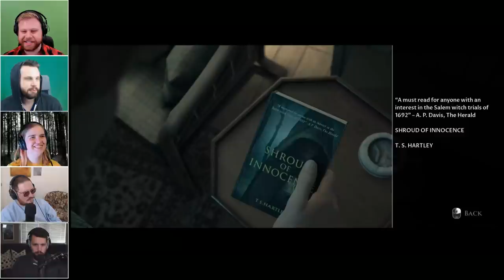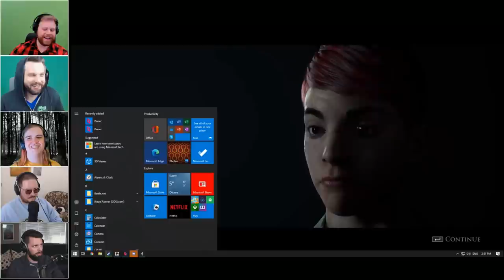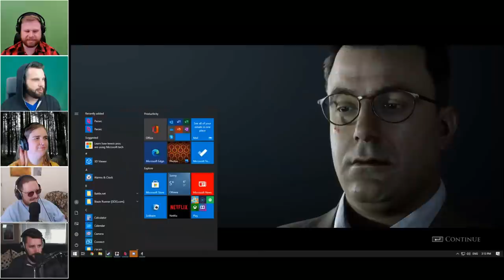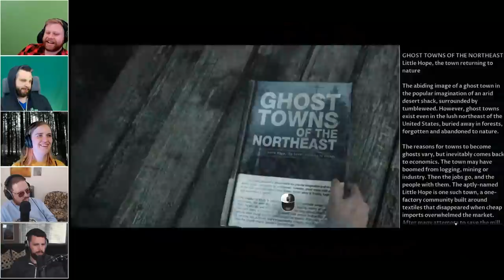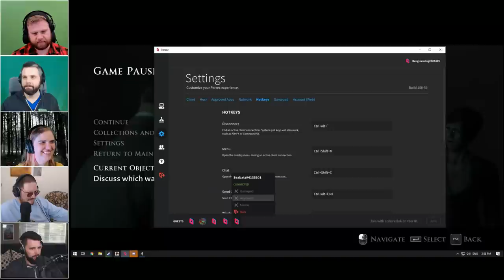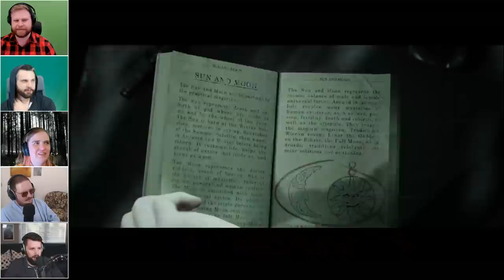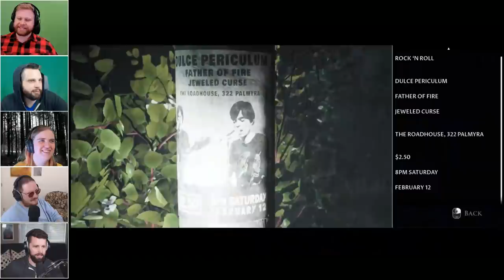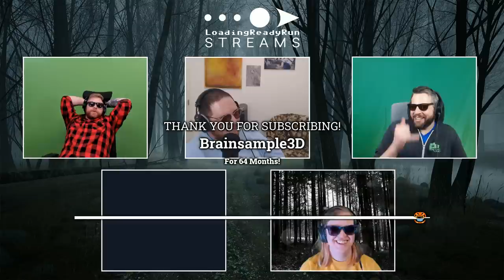The Dark Pictures Anthology: Little Hope || Let's NOPE!